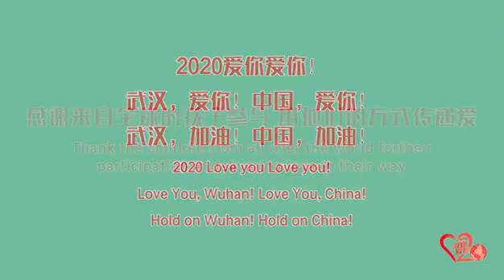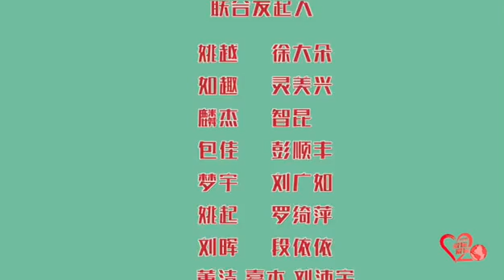2020爱你爱你 第二期《有我，别怕》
武汉加油，中国加油，我们爱你🤟